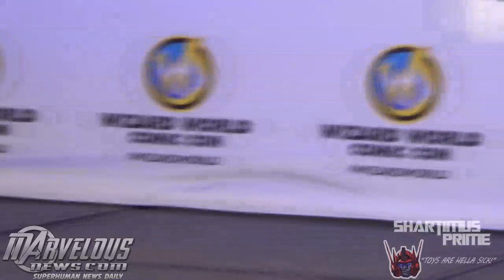Stan Lee Panel at Wizard World Sacramento Comic Con 2014